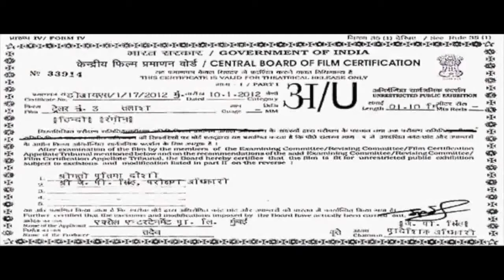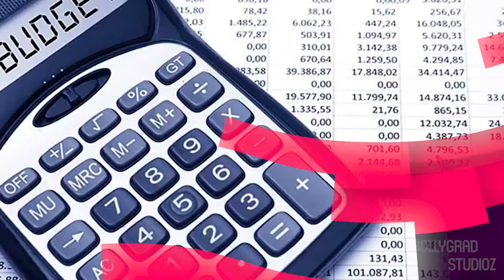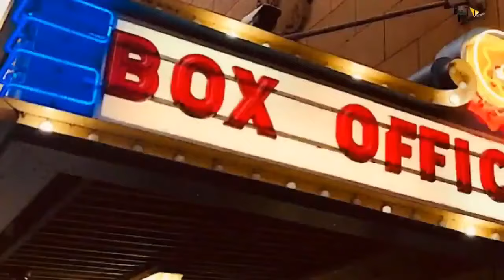Gadar 2 | Full Movie hd Facts | Sunny Deol | Ameesha Patel | Utkarsh Sharma | Anil Sharma